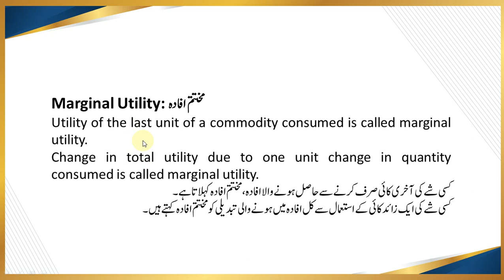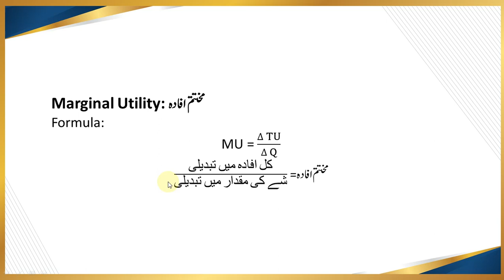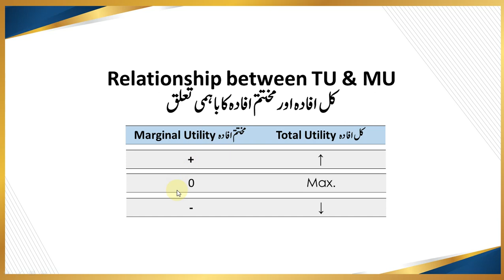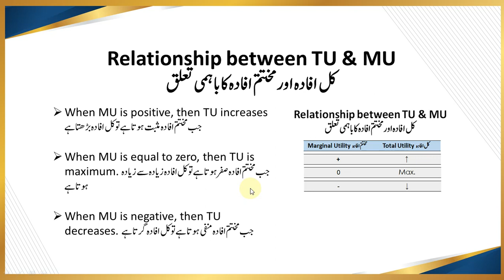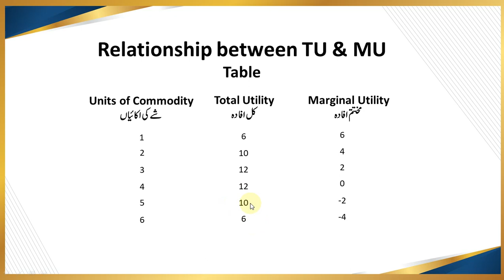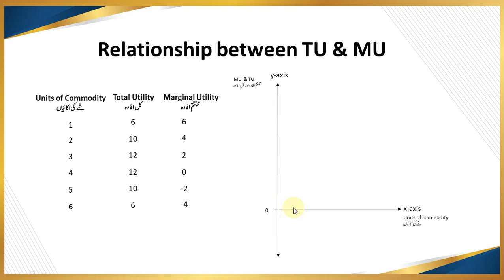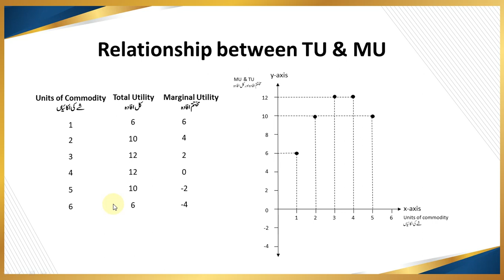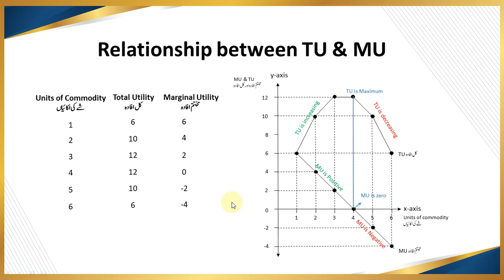Relationship between TU and MU by Muhammad Afzal, Lecture # 6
Principles of Economic I.Com Part 2, Topic: Relationship between TU and MU.